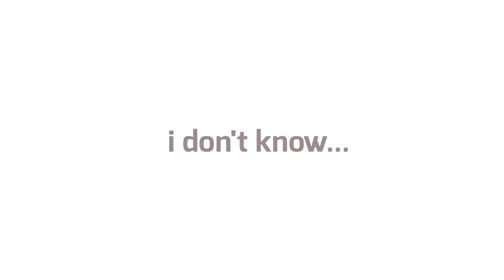☆IDK☆ ||AMV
really cool video (not an animation meme probably) most of this is really old i just wanted to make it presentable because i still like it LUL anyways bunger

official discord server talk to me pleaseee it would be so cool

current # of subs: 8.27k [so cool]

Apps used: Flipaclip, videostar

Time spent: i actually forget probably a week